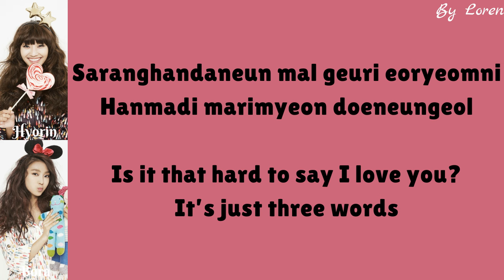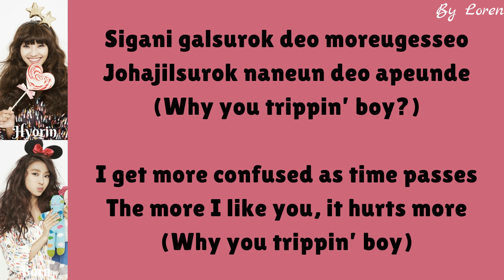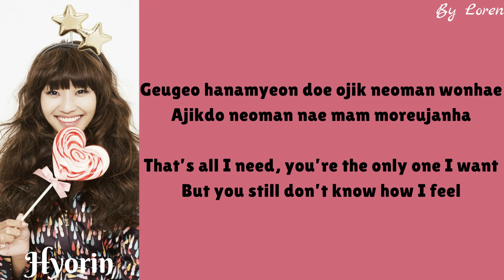SISTAR19 (씨스타19) - Ma Boy (Lyrics Rom/Eng)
By Loren

Artist: SISTAR19 (씨스타19)
Song: Ma Boy
Album: Ma Boy
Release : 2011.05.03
Members: Bora, Hyolyn

sistar19
ma boy
sistar19 ma boy
sistar19 ma boy lyrics
sistar19 ma boy color coded lyrics
sistar19 ma boy karaoke
sistar19 ma boy lirik
sistar19 ma boy easy lyrics
sistar19 lyrics
sistar19 lirik
SISTAR19
SISTAR19 Lyrics Video
SISTAR19 Lyrics
Lyrics Video Ma Boy
Ma Boy
SISTAR19 Ma Boy
Ma Boy easy lyrics
Bora
Hyolyn